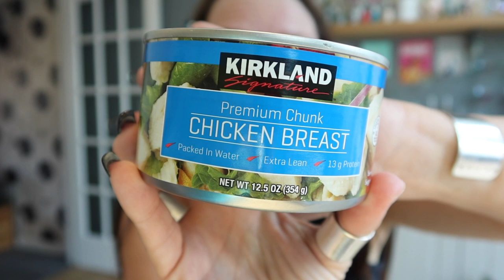September likes a.k.a What I'm loving right now | LIFESTYLE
Another video of all the random things I've been using and buying recently that I would like to recommend to you.

* Twinings Kids Cold Infuse
* Bodyshop Camomile Cleansing butter
* Sloggi cotton shorts
* Imperial Leather refreshers shower gel
* Iced frappe (similar brand)

I used the following small camera to film this video *